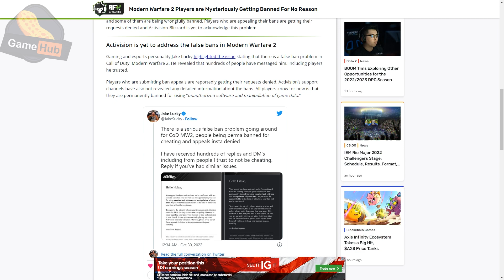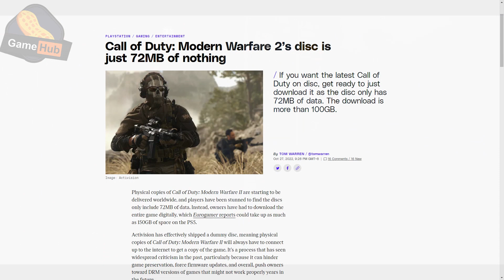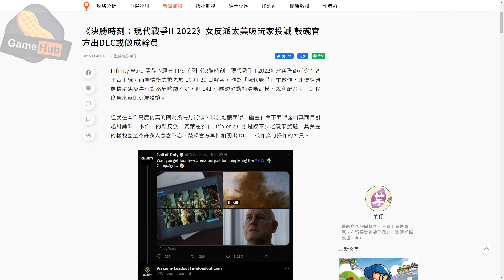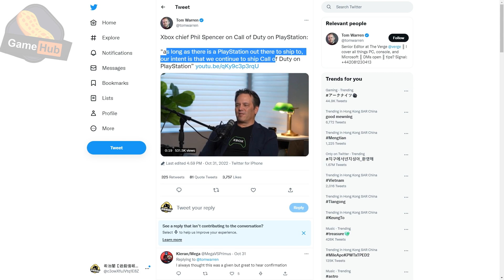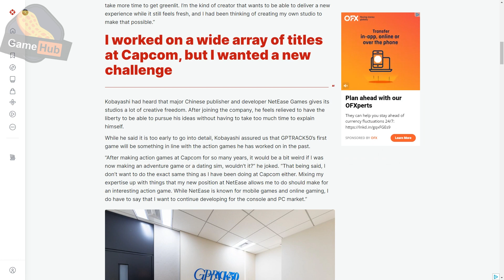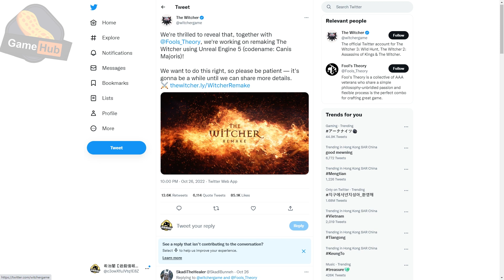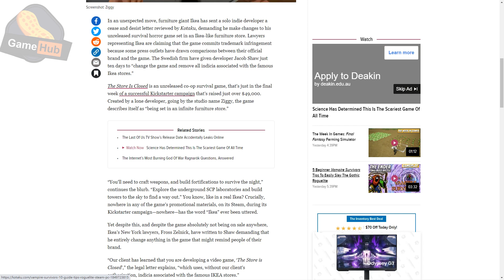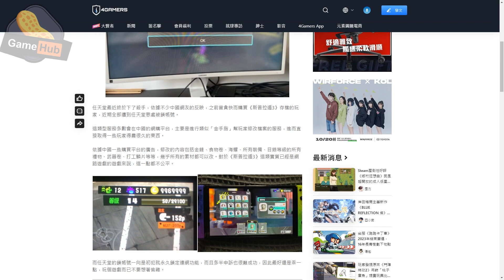【COD】 大量玩家無故 被 ban ！新作 Call of Duty: Modern Warfare II 大炒車 ! - Gamehub 遊戲 八卦 花生新聞 ( CC 中文字幕 )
Call of Duty新作推出無耐，我真係比大家pm 爆，本身都無預隻game 有幾好玩，但係希ter 話隻game 都未開就比人 ban 左，仲叫我一定要同大家講，無問題， 希老闆帶為大家睇睇啦！ btw 點解我好似變左遊戲界東張西望...